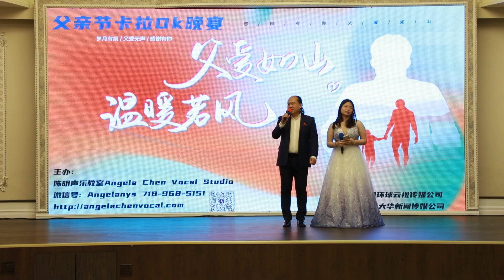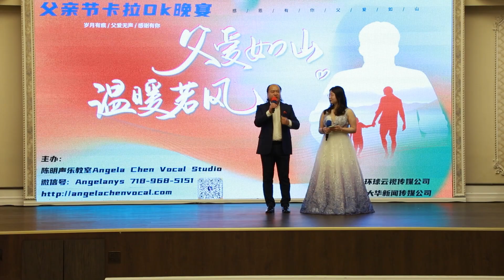“爸爸”这个称谓至少在三国时代就有了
世界正在变 | 请留言写下您最关心的问题，小编与您一同探索

 ‣‣抖音Tiktok        ► GlobalCloudMedia
 ‣‣今日头条           ► 环球云视
 ‣‣微信公众号       ► 环球云视

===热点视频===

===抗疫前线===

💗抗疫最前线 | 5月1日的纽约 最新政策 医院 学校 免费食物 油价 超市 地

💗抗疫最前线 | USPS邮递员 包裹有消毒吗？疫情期间包裹的正确打开方式？邮递员竟然需要自购防疫物资？邮局业务可以转线上？

💗抗疫最前线｜数千纽约民众陆续捐赠抗疫物资 援助艾姆赫斯特医院 New Yorkers donate essential gear to NYC Hospital | Elmhurst Hospital

💗抗疫最前线｜警察叔叔 & 公园巡查员First Responders fight w Coronavirus in NYC | 109 Precinct & Park Ranger in Bronx

===公益视频===

❤️《每日秀》崔娃在线教育美国青少年 Listen to Trevor Noah: If you’re not severely sick, you don’t need to visit the ER!

❤️纽约警察局提醒 | 不要将钥匙留在车内！NYPD Turn it off! Lock it! Take the keys!

❤️TSA官方提醒｜新冠疫情期间登机 随身行李可以拿什么？Wondering what you can take in your carry-on bag to stay healthy?

===支持原创===

⚠️福克斯FOX借疫情公开辱华 美国众多主持人愤怒回怼 DISCRIMINATION Jesse Watters gets paid to be that stupid!

⚠️新冠疫情｜华人真的开始抢大米了 原来纽约客和商家这么想（采访实录）Chinese snapped up rice! REAL thoughts of New Yorkers and Merchants

⚠️新冠病毒疫情 ｜ Uber司机歧视华人乘客  Uber乘客歧视华人司机 Asian discrimination because of coronavirus

⚠️新冠病毒疫情 ｜ 纽约法拉盛自主隔离者采访实录 How is self quarantined life in Flushing?